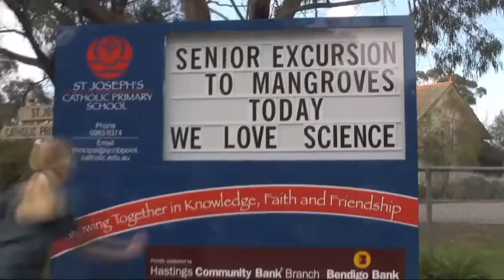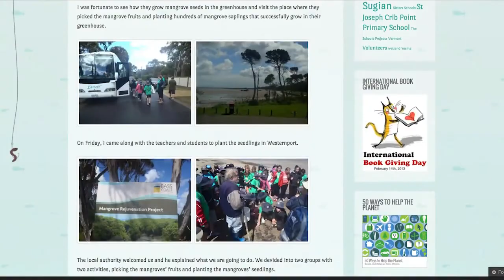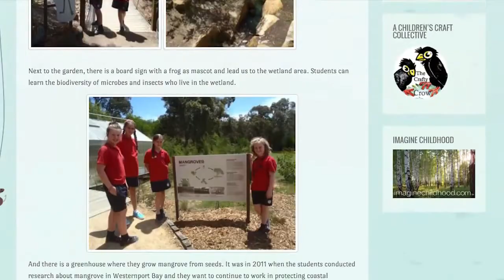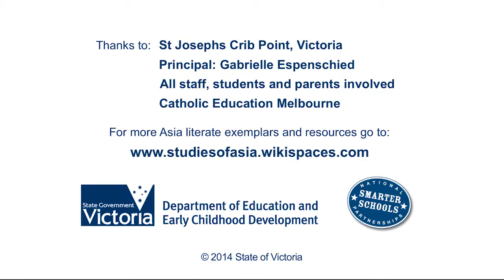St Joseph's Primary School Crib Point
At St Joseph’s, Crib Point, the school community is building Asia literacy and developing intercultural understandings with their Indonesian Sister School through a local environmental sustainability program involving a local resource, the mangroves.  The project also allows a meaningful connection with indigenous studies, leading to a seamless integration of all three cross-curriculum priorities.